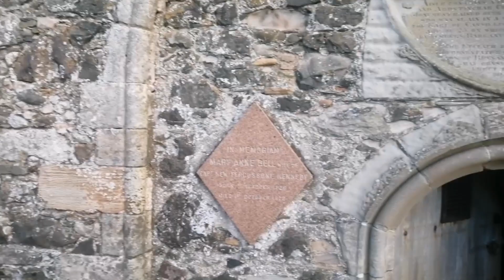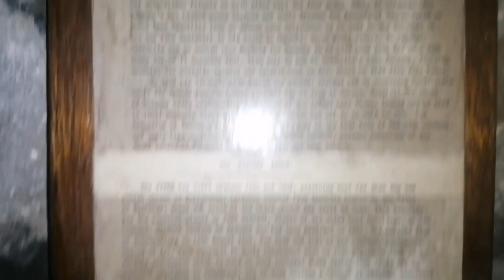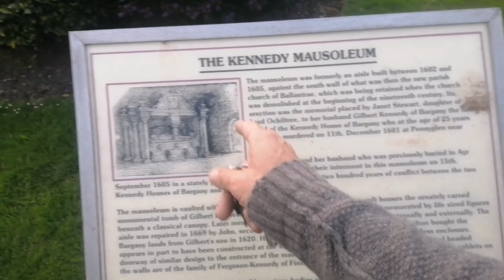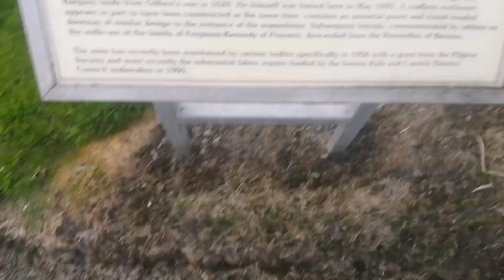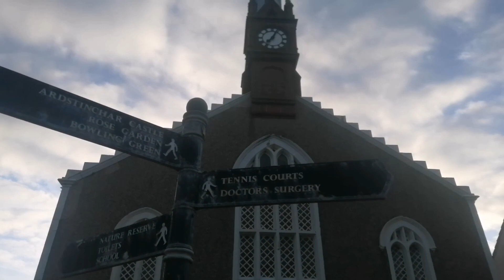I found a Tomb 😳 🏴󠁧󠁢󠁳󠁣󠁴󠁿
I love finding random places 😁🏴󠁧󠁢󠁳󠁣󠁴󠁿